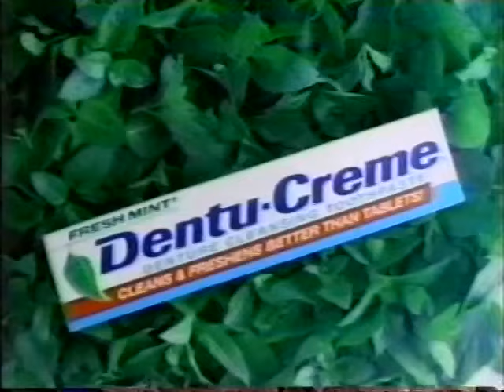NYPD Blue - Cast on Donahue - 30th Anniversary Celebration ! 💖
30th Anniversary Celebration ! 💖